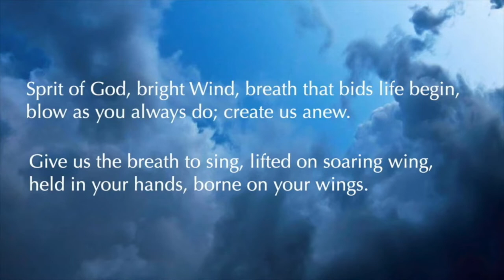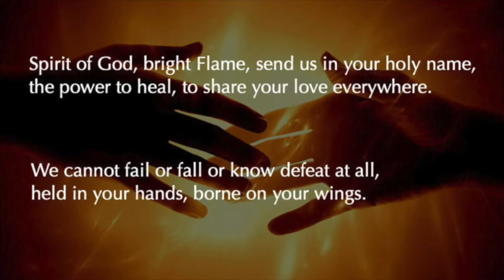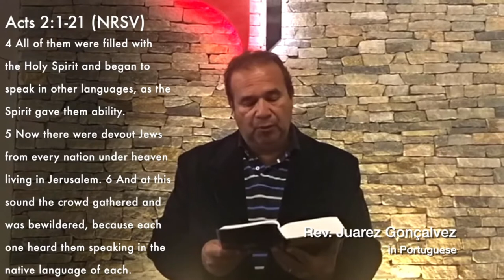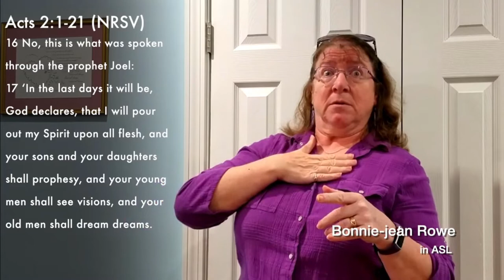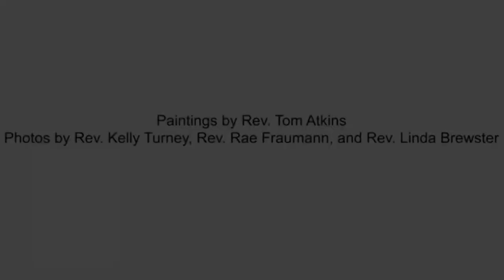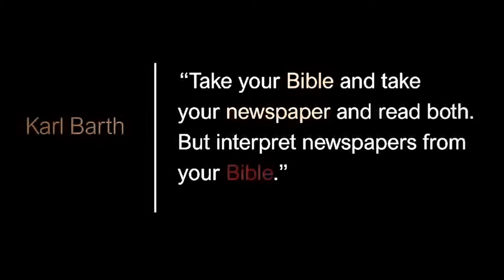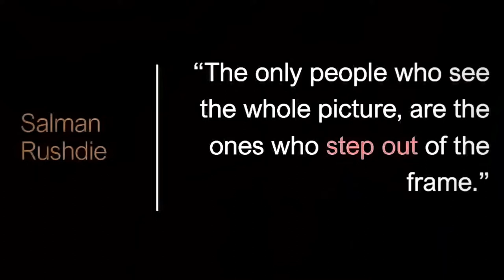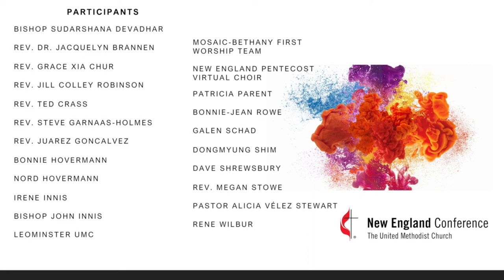Pentecost Sunday Service - May 31, 2020 - Gray Memorial UMC - Caribou, Maine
Pentecost Sunday
Rev. Tim Wilcox
Pastor, Gray Memorial United Methodist Church

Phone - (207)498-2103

• By Phone through VANCO, a third party company providing financial and donation services.

• By EFT (Electronic Funds Transfer) via VANCO--several people have already chosen this method for recurring gifts. If you are interested in this method, please contact Tamara Wilcox, 492-0371, to set up an EFT.

• By GiftPlus, a mobile application, also offered by VANCO. You can download GiftPlus from the Apple App Store or from Google Play. This method supports both recurring and one-time gifts.

All VANCO methods include a nominal service fee for the church. Many people choose the options provided by VANCO for convenience and, for the electronic options, to ensure their gifts are always regularly given. Because of regular giving, research shows churches receive more funds overall using these methods. Contact Tamara Wilcox for more information on giving options.

Today's Service Coordinated and Produced by New England Conference - The United Methodist Church